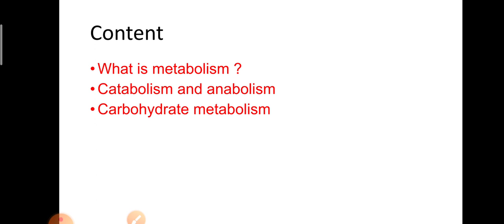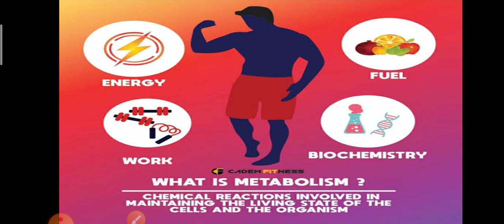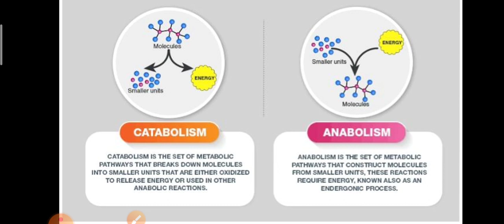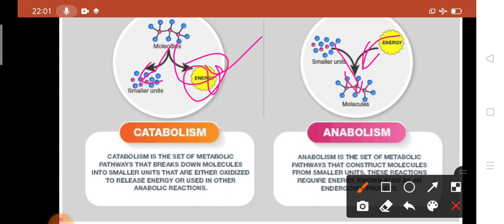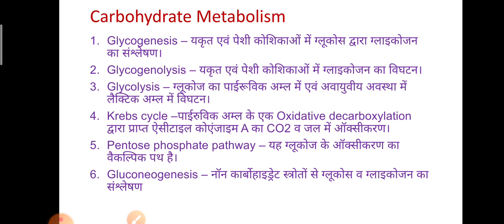carbohydrate metabolism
BSc ll
Paper II Animal physiology and biochemistry